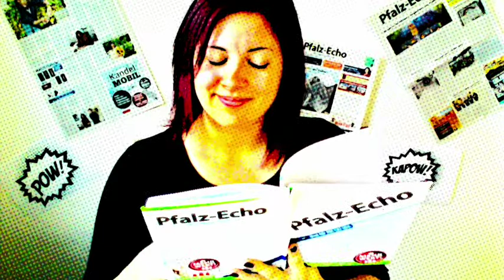Vorstellung Julia Heppner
Et voilà! Ein weiteres Gesicht aus unserem Kreativ-Team: Julia Heppner.
Hier können auch Sie für mehr Farbe sorgen – nehmen Sie Kontakt